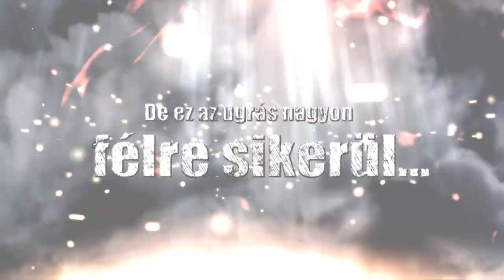Időugrók - Sötét jövő (2012) A teljes film ELŐZETES